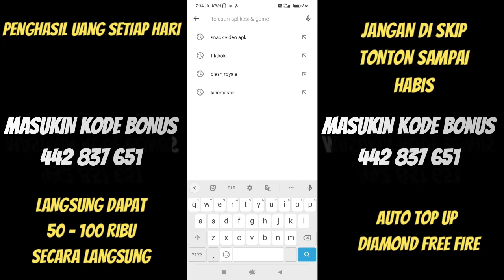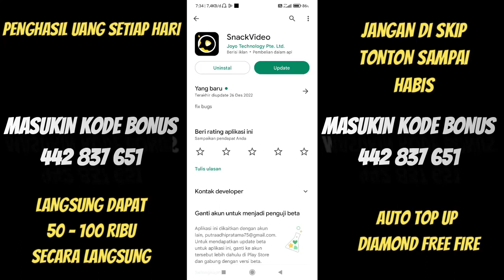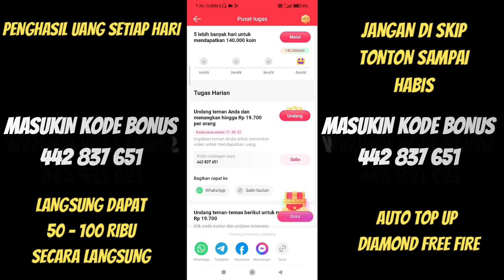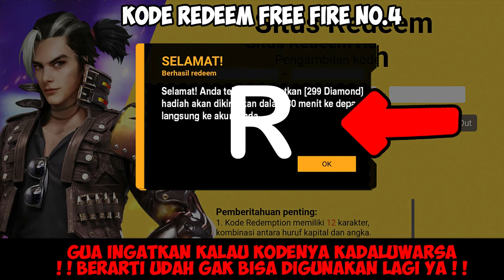BONGKAR!! KODE REDEEM FREE FIRE TERBARU 6 APRIL 2023 HARI INI